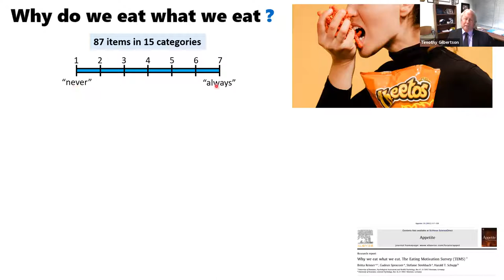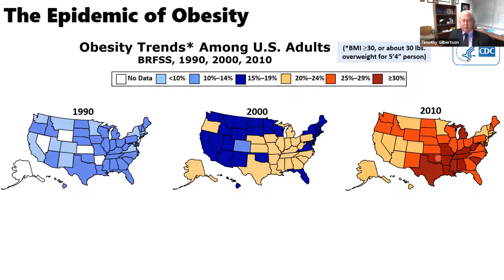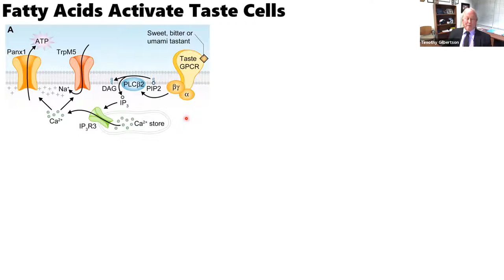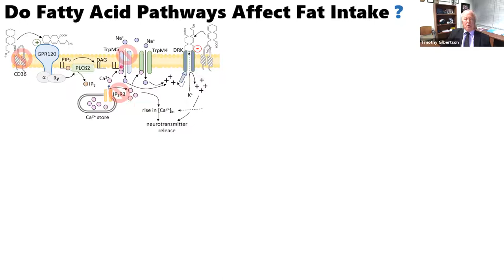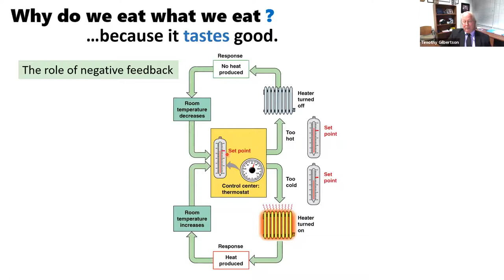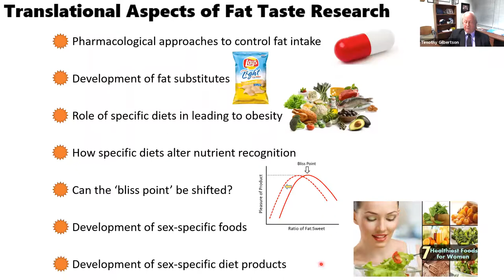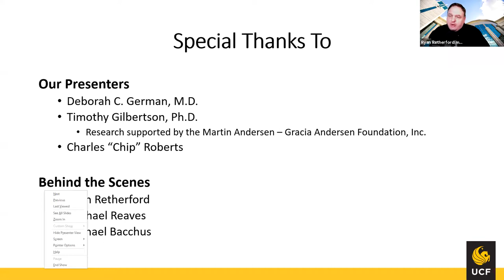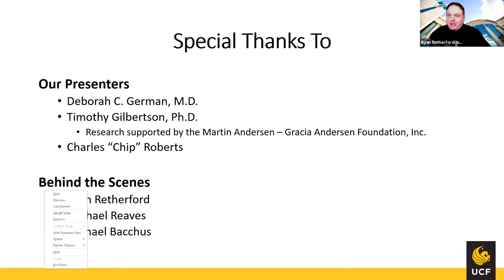UCF MEDTalk December 3, 2020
"An Acquired Taste: A Story of Fat, the Sexes, and Why Diets Don't Work"
Timothy Gilbertson, Ph.D., Professor of Medicine at the UCF College of Medicine explores gender differences in the taste of fat as well as biological and scientific factors that affect fat intake, food selection, weight gain, and subsequent food restriction.